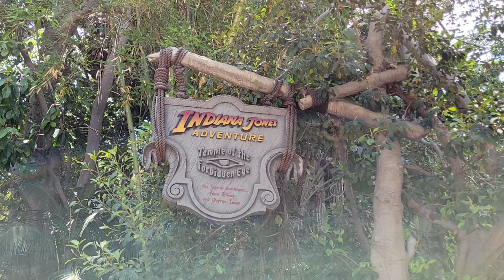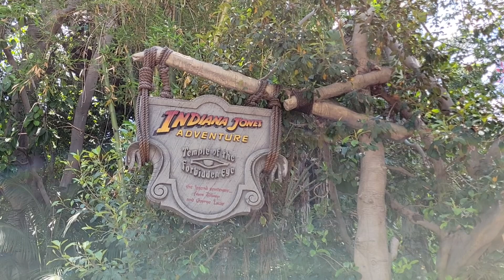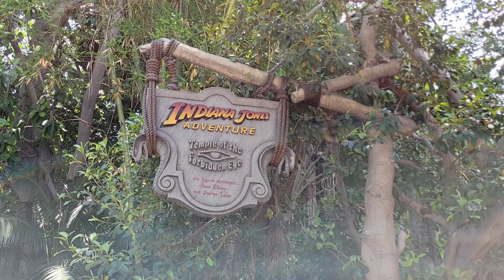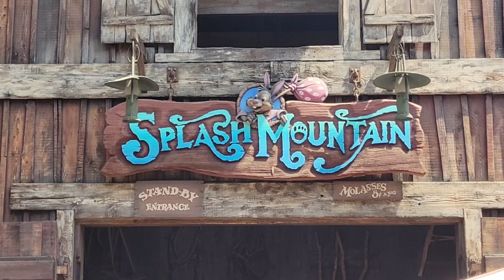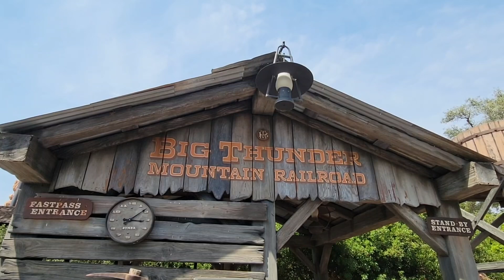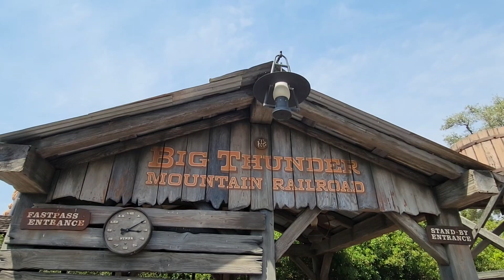Disneyland Full Tour Fall 2024 Version 2